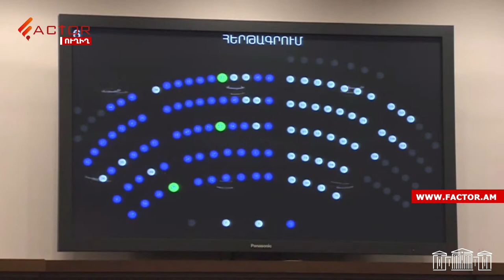Ժողովրդավարությունը Ձեզ համար օդ է, ջուր է, հող է, թե կրակ․ պատգամավորը՝ ԿԸՀ նախագահի թեկնածուին